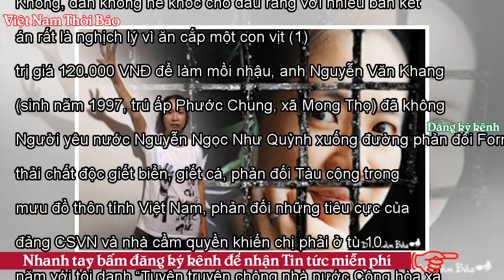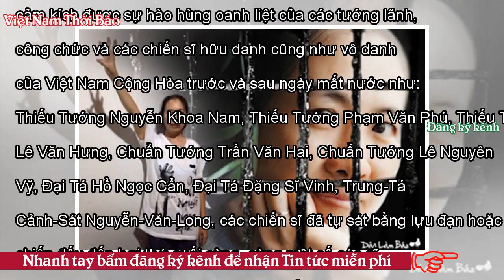Hèn! - VNTB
Nguyên Thạch (Danlambao) - Và cũng từ hình ảnh nhu nhược ấy khiến chúng ta mới cảm kích được sự hào hùng oanh liệt của các tướng lãnh, công chức và các chiến sĩ hữu danh cũng như vô danh của Việt Nam Cộng Hòa trước và sau ngày mất nước như: Thiếu Tướng Nguyễn Khoa Nam, Thiếu Tướng Phạm Văn Phú, Thiếu Tướng Lê Văn Hưng, Chuẩn Tướng Trần Văn Hai, Chuẩn Tướng Lê Nguyên Vỹ, Đại Tá Hồ Ngọc Cẩn, Đại Tá Đặng Sĩ Vinh, Trung-Tá Cảnh-Sát Nguyễn-Văn-Long, các chiến sĩ đã tự sát bằng lựu đạn hoặc chiến đấu đến hơi thở cuối cùng, cùng một số các sĩ quan quân cán chính đã không chịu khuất phục giặc cộng và ...